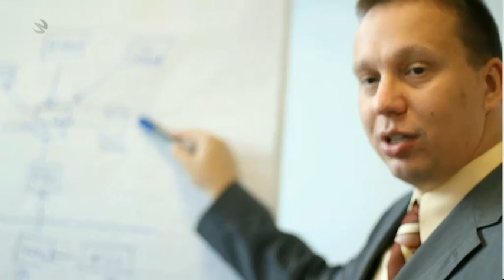EFC 2012 Match replay - SK Augur v UHC Sparkasse Weissenfels (7:5)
EuroFloorball Cup 2012
10-14 October, Kosice, Slovakia

Match result: SK Augur 7 - UHC Sparkasse Weissenfels 5

Thumbnail photo: Martin Hudák